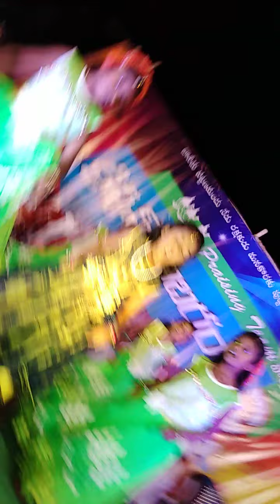Reddygudem Christmas Sambaram..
Paravasinchi paadana  song christmas Sambaram in reddygudem village